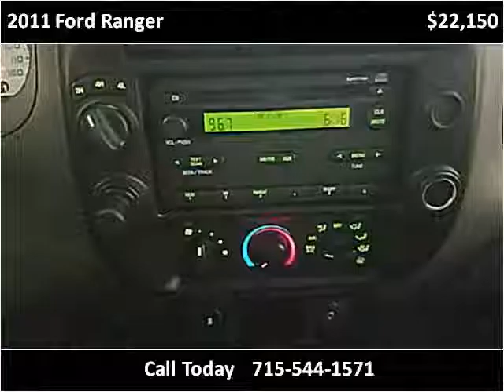2011 Ford Ranger Used Cars Plover WI